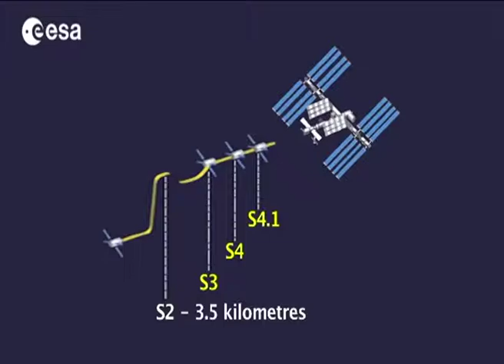¿Por qué ha fallado una de las mejores naves espaciales, el ATV 3?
Es la joya de la corona en la Agencia Espacial Europea. El carguero ATV 3 Edoardo Amaldi, es la nave más perfecta jamás construida en suelo europeo. Capaz de acoplarse son total precisión a la Estación Espacial Internacional gracias a sus equipos láser que controlan sus movimientos al milímetro. Sin embargo, también puede fallar.